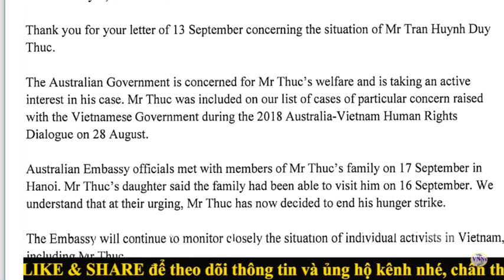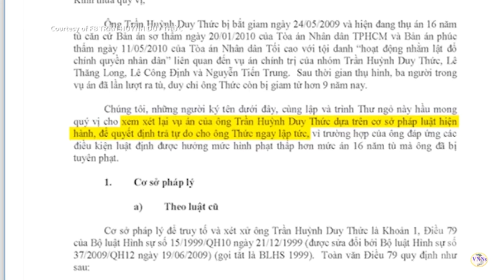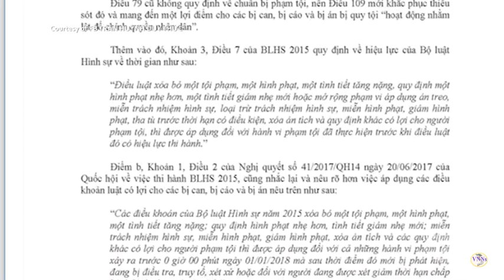Đại sứ Úc tại Việt Nam gửi thư trả lời về trường hợp Trần Huỳnh Duy Thức,